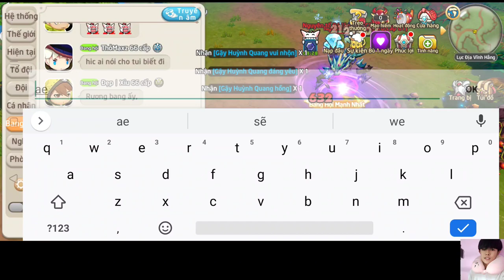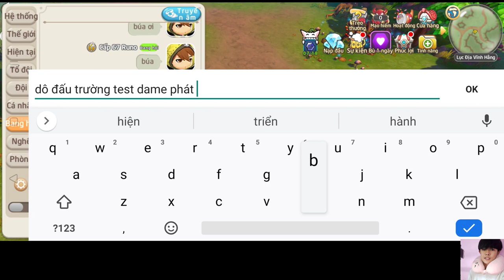[Lumia Saga] Review Hướng Dẫn Buid Học Giả - Con Acc Vinh Dự Của Anh Em Đâm Đãng !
[Lumia Saga] Review Hướng Dẫn Chơi Học Giả - Con Acc Vinh Dự Của Anh Em Đâm Đãng !
Hướng Dẫn Những Bước Cơ Bản Cho Những Bạn Mới Tập Chơi ( Newbie )